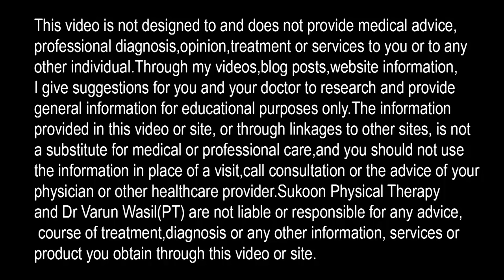Which is best: ICING or HEATING- No more confusion | Ice therapy or Heat therapy kab use kare-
Our body is made to work day and night that's why it is more prone to injuries. Any injury cause inflammation or swelling for healing which is normal process. Inflammation is painful process so we need to treat it.
 Many people have confusion WHAT TO DO icing or heating. This video explain when to do ice therapy and heat therapy.
 Acute injury is that which occur for 48 hours(2 days). We need icing for 10 minutes after every 4 hours
After 3 days we call it chronic and heating is used for 15 minutes twice a day. Heat dilates blood vessels results in increased blood flow to the area and removal of waste products which helps in relieving pain.
Ice for swelling, muscle pull, spasm, hit injury or fall in sports injuries
Heating for stiff muscle, tightness, soreness, relaxation
Ice packs and Heating pads (remote control) are available at Sukoon Physical Therapy
This video is not designed to and does not provide medical advice, professional diagnosis, opinion, treatment or services to you or to any other individual. The information provided in this video or site, or through linkages to other sites, is not a substitute for medical or professional care, and you should not use the information in place of a visit, call consultation or the advice of your physician or other healthcare provider. Sukoon Physical Therapy  and Dr. Varun Wasil(P T) are not liable or responsible for any advice, course of treatment, diagnosis or any other information, services or product you obtain through this video or site.

Dr.Varun Wasil
BPT, MPT(ORTHO)
Consultant Physiotherapist
255, Shaheed Udham Singh Nagar, Jalandhar
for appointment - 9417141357